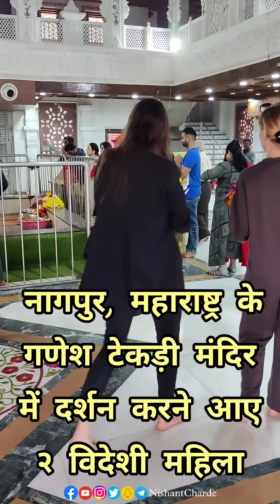नागपुर के गणेश टेकड़ी मंदिर में आए दो विदेशी महिला दर्शन करने